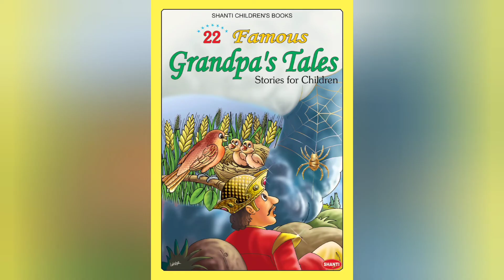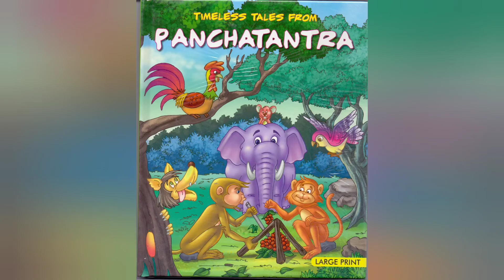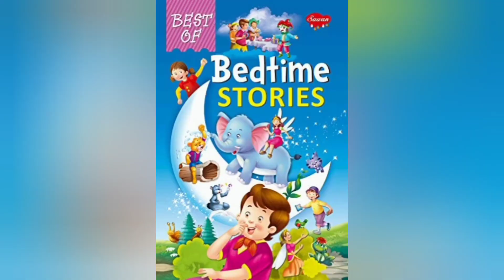കഥാരചന story writting#Things which we have to follow when we write a story#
കഥാരചനയിൽ ശ്രദ്ധിക്കേണ്ട കാര്യങ്ങൾ #